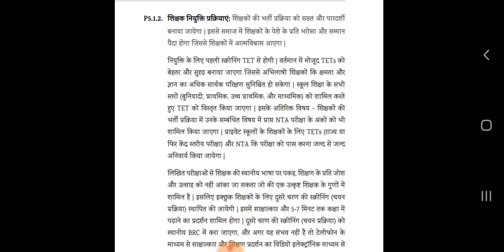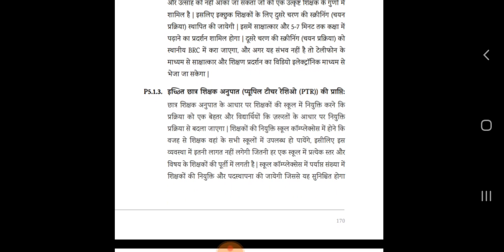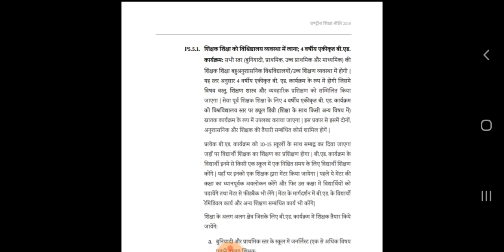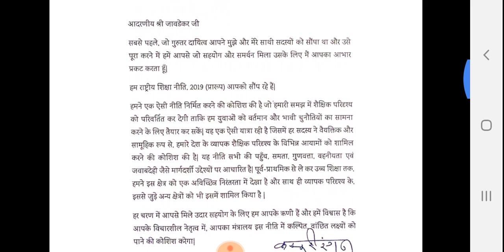RTET 3rd Grade 2019 BigNews, सेकंड ग्रेड, थर्ड ग्रेड भर्ती मे बदलाव